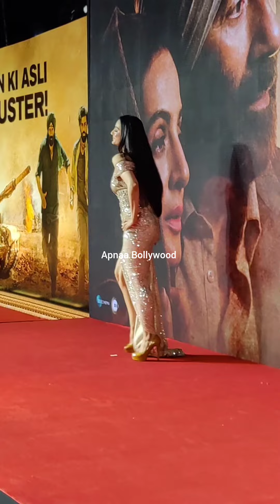Ameesha Patel looks So Pretty and Happy While Posing in Sakeena Style at Sunny Deol Bunglow Gadar 2